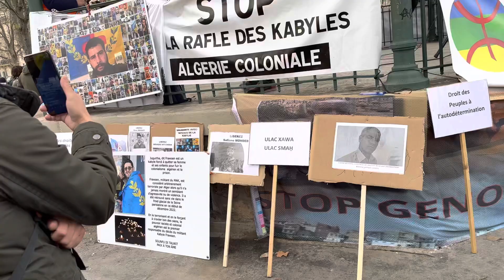Halte à l’injustice et l’arbitraire, libérez les kabyles dignes pris en otage